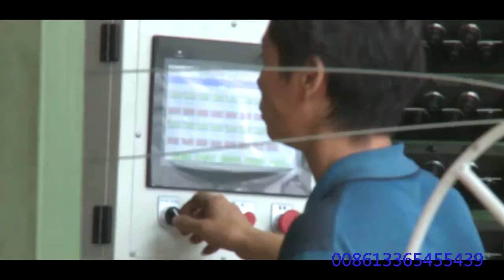Auto EPS Machine Making Wall Panel 3D Board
It can be seen from the production line of 3D board that our machine has the characteristics of high flatness and high output, and the three-dimensional welding machine is a continuous type with low failure rate and high productivity.Its new plate material is a fire retardant new material.Mobile Number/wechat/whatsapp: 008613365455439